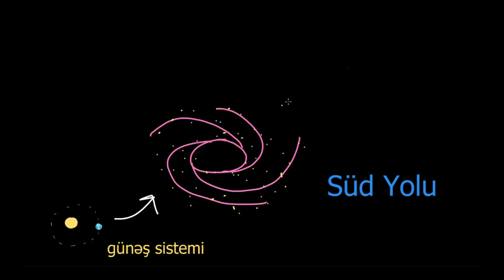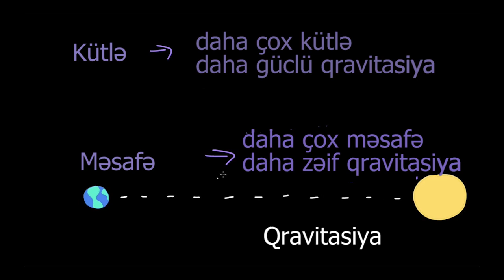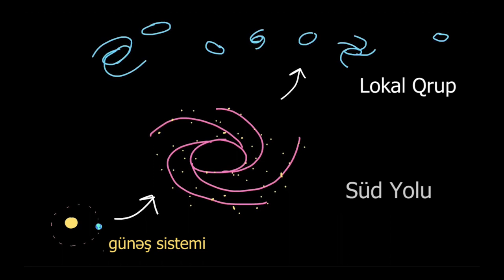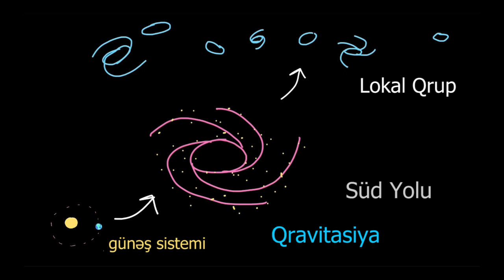Qalaktikalar və qravitasiya | Kosmosdaki Yer